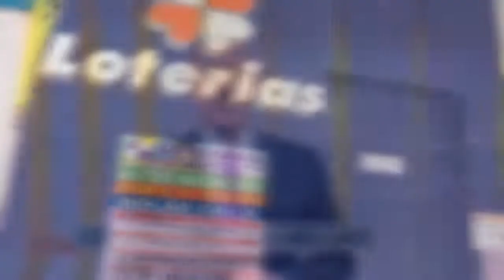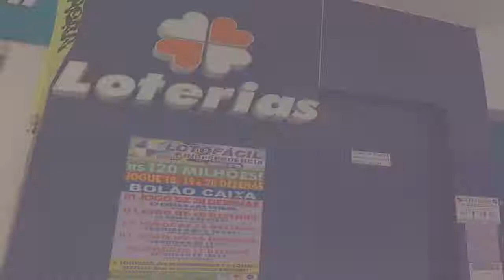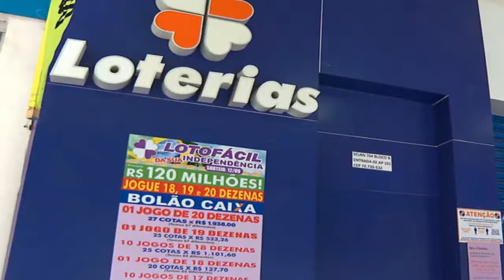Mega-Sena: apostador do Lago Sul, em Brasília, acerta 6 dezenas e ganha sozinho R$ 35,7 milhões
Jogo simples, de R$ 4,50, foi feito em lotérica na QI 11. Dezenas sorteadas foram: 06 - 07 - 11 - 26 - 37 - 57.

Acessado em: 7 de outubro de 2021 às 15:41